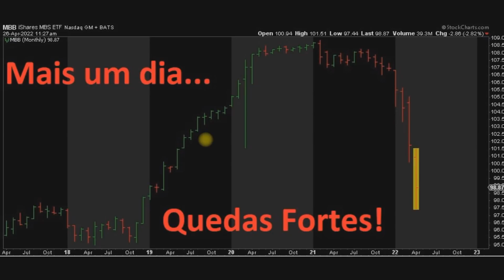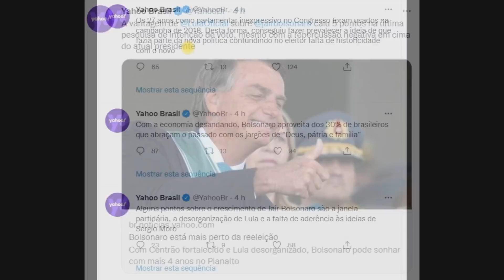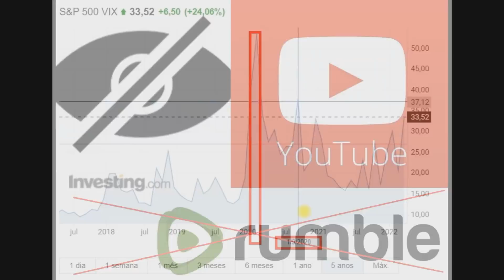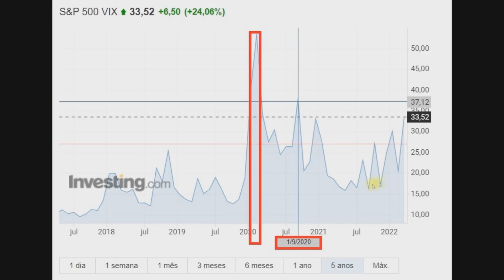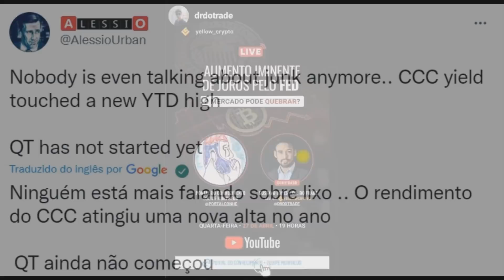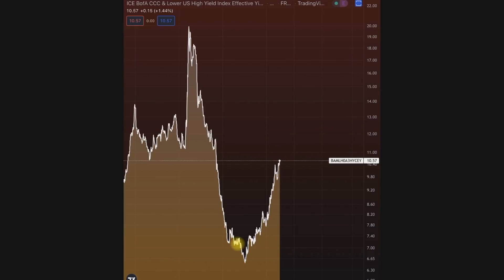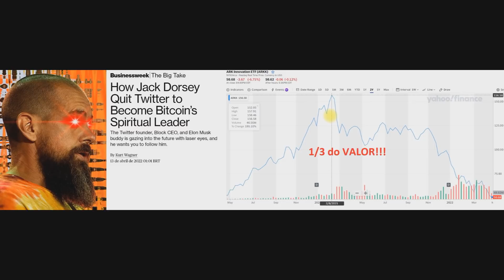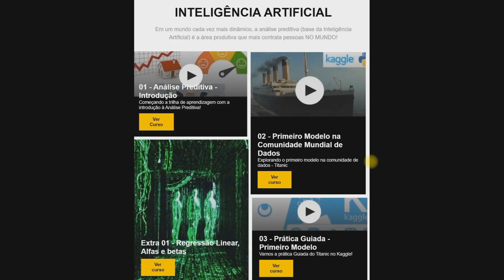MAIS UM DIA - FORTES QUEDAS!!!